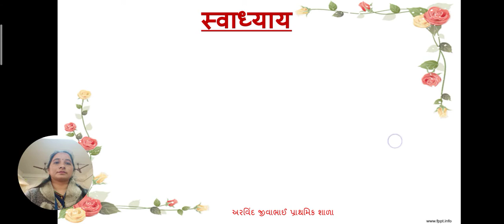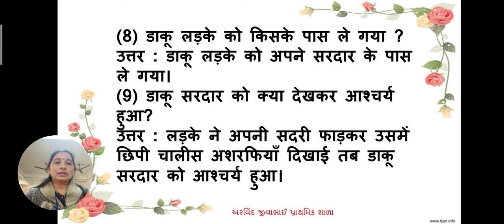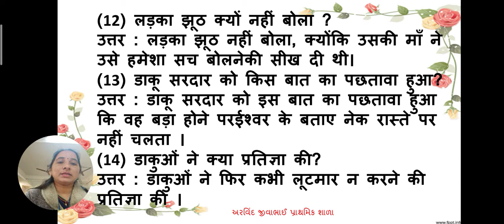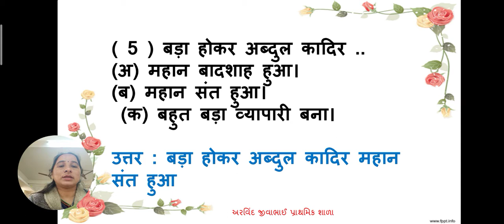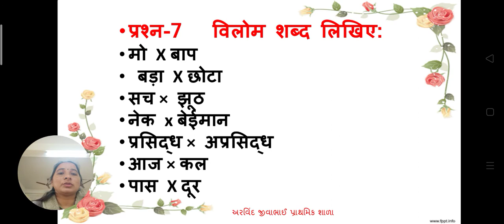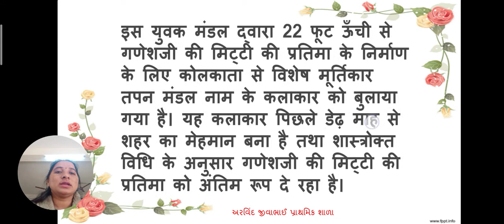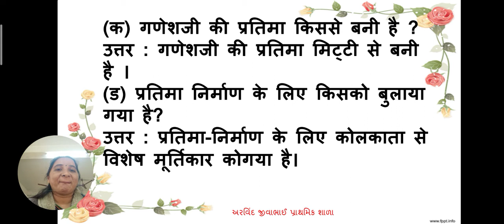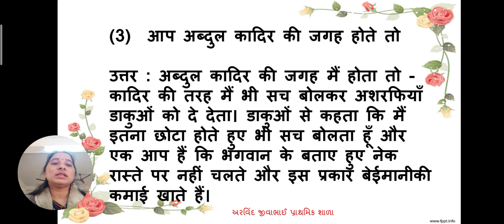ધો 5 હિન્દી પાઠ 11 સ્વાધ્યાય